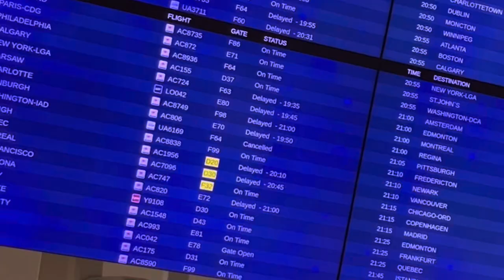NYFW SS24 Vlog: A Fashion Girlies Worst Nightmare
Travelled to New York for fashion week for the first time since 2019 with Air Canada and all hell broke loose!

Also this is my first Vlog in 6 years. Hope you enjoy it! 👩🏾‍🦰

Here is a link to my Skye Hoodie